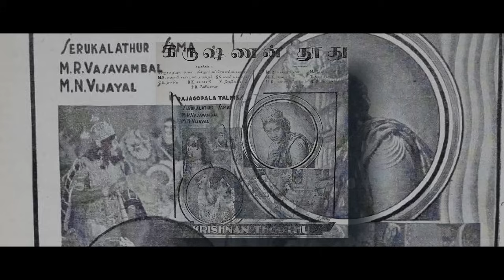ലക്ഷ്മി കാന്തന്‍ കൊലക്കേസ് part 2|nia tv|noyal idukki|thyagaraja bhagavathar|Unsolved Malayalam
ത്യാഗരാജ ഭാഗവതര്‍ part 1